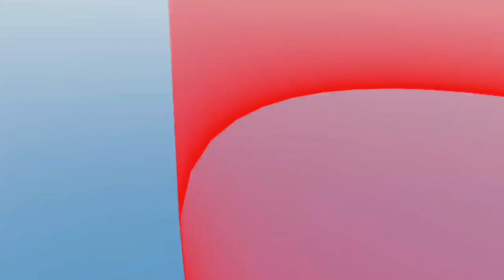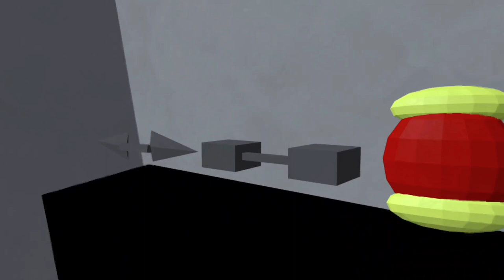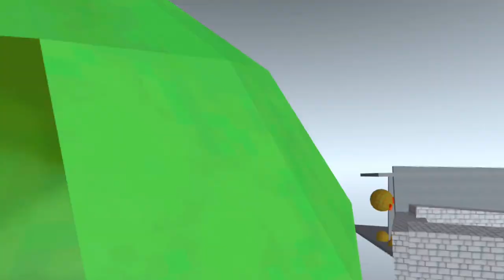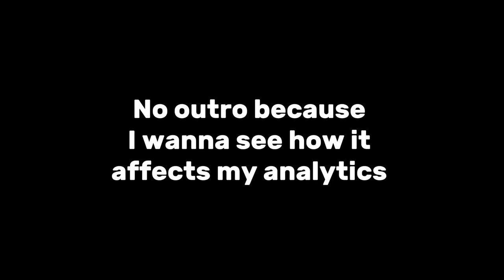TERRIBLE game knockoffs in Grab Vr